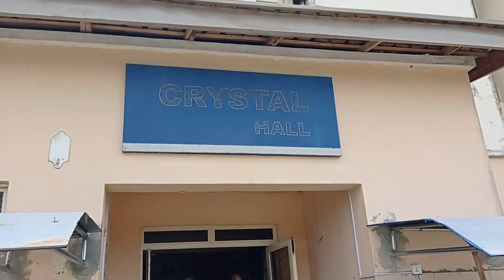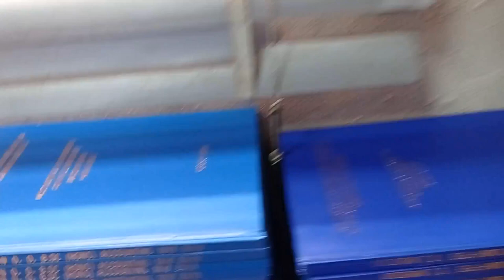DAY IN MY LIFE AT SCHOOL| BABCOCK UNIVERSITY| BUSOLA ADE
Hii💛
Today's vlog is actually of the day before I took the covid test. In this video I started my clearance process and got turned back at the covid place.

Music 🎶

Camera: Xiaomi Redmi Note 9 Front facing camera
Editing Software: Movavi Video Editor Plus 2020
Lighting: Natural Light